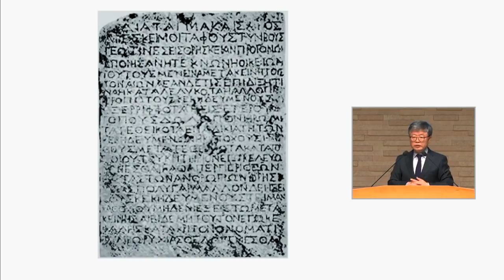[주일설교(20.01.05)] / 하나님의 뜻(01); '화평을 구하십시오'(송태근 목사)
[고화질영상녹화]

(벧전 3:8-12) “8 마지막으로 말하노니 너희가 다 마음을 같이하여 동정하며 형제를 사랑하며 불쌍히 여기며 겸손하며 9 악을 악으로, 욕을 욕으로 갚지 말고 도리어 복을 빌라 이를 위하여 너희가 부르심을 받았으니 이는 복을 이어받게 하려 하심이라 10 그러므로 생명을 사랑하고 좋은 날 보기를 원하는 자는 혀를 금하여 악한 말을 그치며 그 입술로 거짓을 말하지 말고 11 악에서 떠나 선을 행하고 화평을 구하며 그것을 따르라 12 주의 눈은 의인을 향하시고 그의 귀는 의인의 간구에 기울이시되 주의 얼굴은 악행 하는 자들을 대하시느니라 하였느니라”